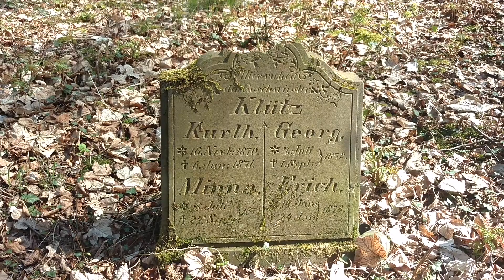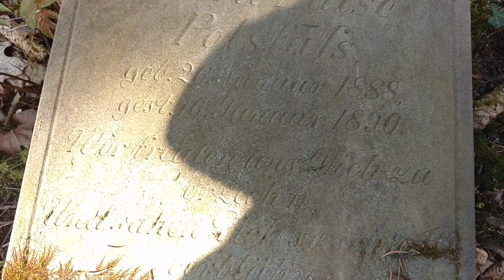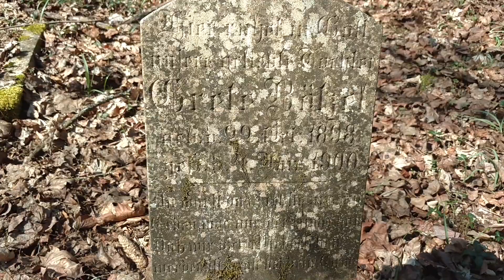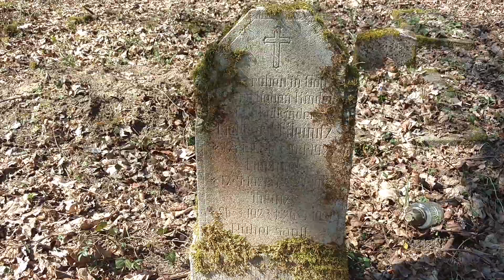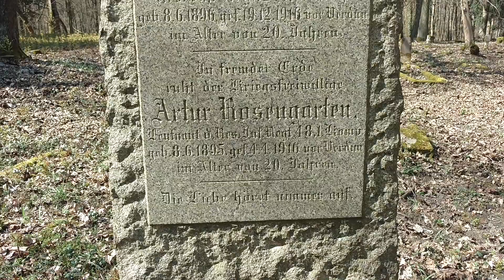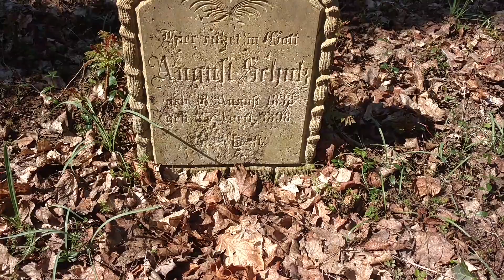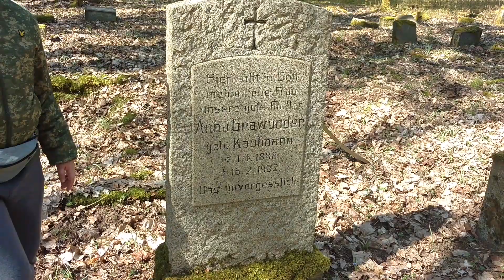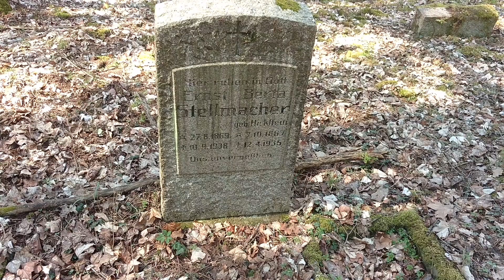OPUSZCZONY CMENTARZ, historia zapisana na starych mogiłach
ZWIEDZAMY STARY, OPUSZCZONY CMENTARZ WE WSI ŁUGI [Lauchstädt]. ODKRYWAMY HISTORIĘ ZAPISANĄ NA STARYCH MOGIŁACH.

Witamy Wszystkich na naszym urbex'owym vblogu, którego tematami przewodnimi są historia, urbex i eksploracja opuszczonych miejsc. Odwiedzamy takie zapomniane i tajemnicze miejsca, żebyście Wy już nie musieli 😉🚷.

Dzisiejszym celem eksploracji będzie stary, poniemiecki cmentarz we wsi Ługi koło Dobiegniewa. Ślad ludzkiego przemijania i historii ludzi, którzy kiedyś żyli i mieszkali w innym państwie niż te w którego ziemii spoczywają ich doczesne szczątki. To prawdziwe ludzkie historie zapisane na startach mogiłach...

🗣️Jeżeli podobają Ci się nasze treści 🔴📽️, uważasz je za wartościowe 👍, rezonujesz z tym co pokazujemy 🥰, to teraz możesz postawić nam wirtualną kawę ☕🥰. Link do ☕☕☕ poniżej ☺️